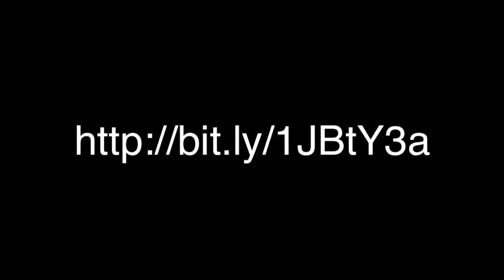Click Play movie 2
Win a free wedding prize package worth over $15,000!!!